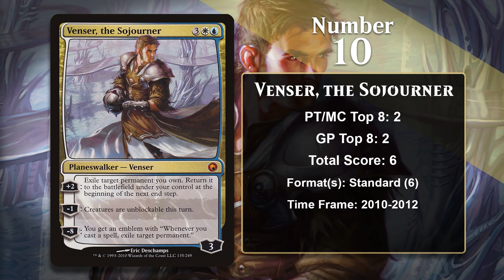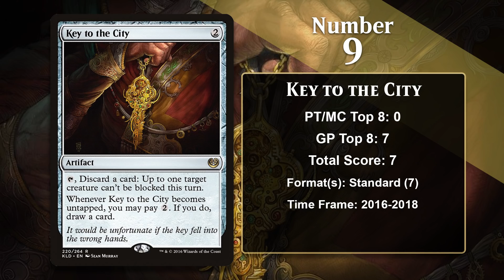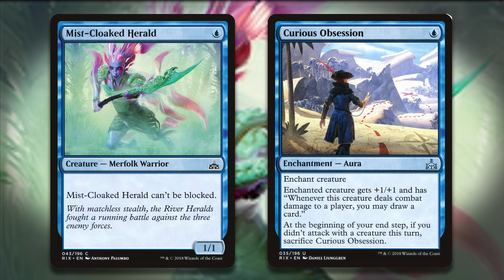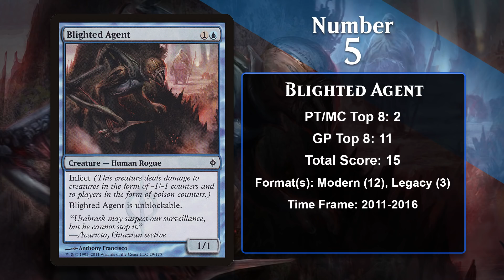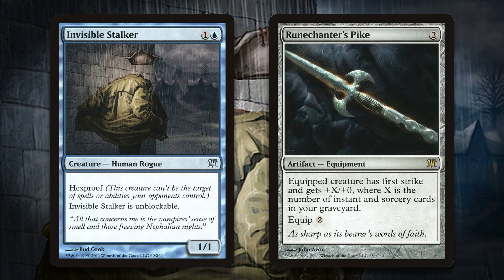MTG Top 10: Unblockable | Magic: the Gathering | Episode 216